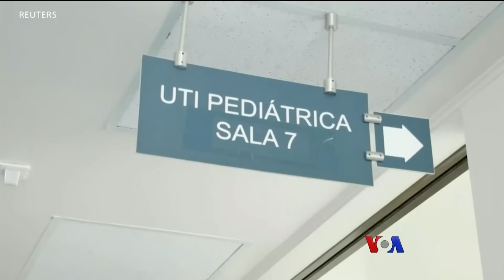ချီလီမှာ ၁၅ ပေါင်ကျော်၊ အရပ် ၂ ပေ ကလေးမွေး "ထူးခြားဆန်းပြားသတင်းများ"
ချီလီနိုင်ငံမှာ မကြုံစဖူး ၁၅ ပေါင်ကျော်တဲ့ ကလေးမွေးဖွား၊ ထိုင်းနိုင်ငံ ချင်းရိုင်မြို့က ကြောင်ဒီဇိုင်း စပါးခင်းများ၊ ခြောက်ကမ်းပါးမှာ ပိတ်မိနေတဲ့ ခွေးလေး ရဟတ်ယာဉ်နဲ့ ကယ်၊ ဒီလို ကမ္ဘာတလွှား ထူးထူးခြားခြား သတင်းတွေကို ကိုဝင်းခန့်မောင်နဲ့ မအိသန့်စင် တင်ဆက်ထားပါတယ်။